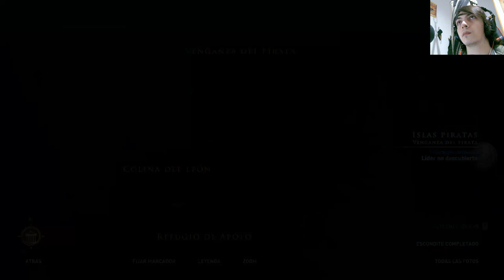La historia de Assassin's Creed Odyssey | En Español | Capítulo 46